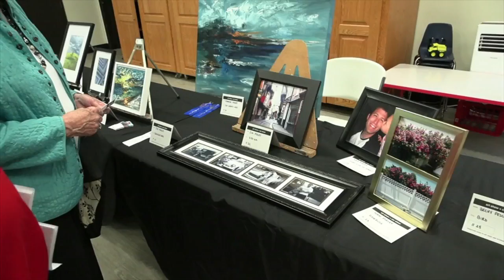Art and car show displays Lima's unique talent for a good cause